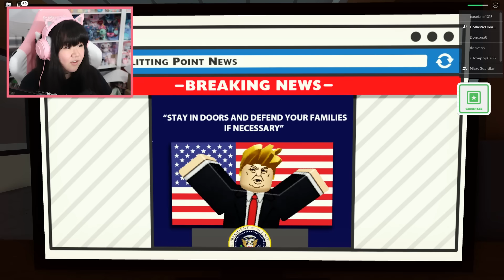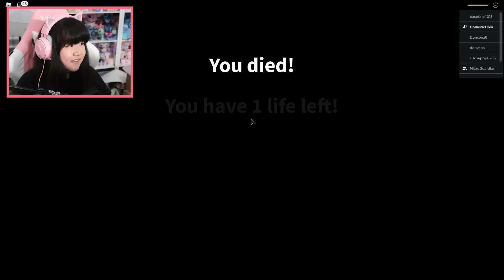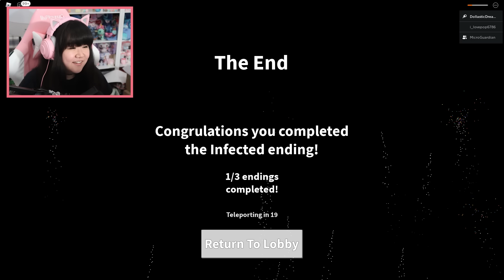Field Trip Z... 'Til Zombies Do Us Part (Roblox)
In Today's Episode of Roblox Field Trip Z:
We start our first day of school and we notice somethings weird is going on. As the day goes on, more and more strange things keep happening! What is it?! What... what are those?!... OMG!

Code: "DOLLASTIC"
Code: "MICRO"

Hey YOU! You read the whole description! That's pretty special. To celebrate, comment "Paper doesn't talk to plastic" to confuse everyone who didn't read the whole thing ;)